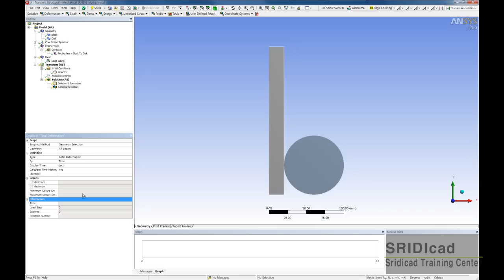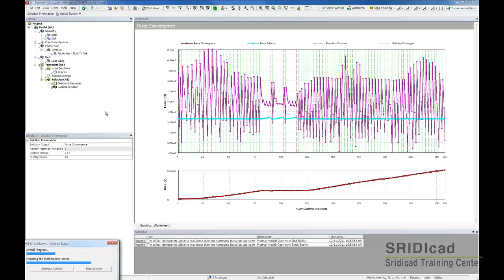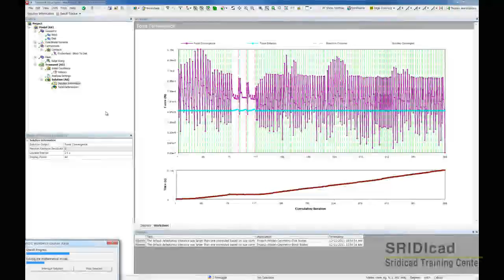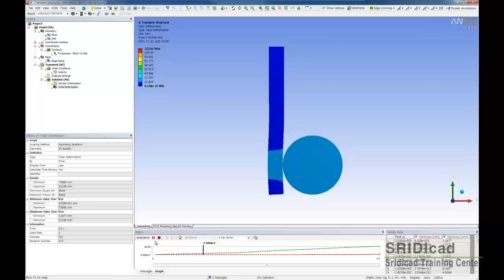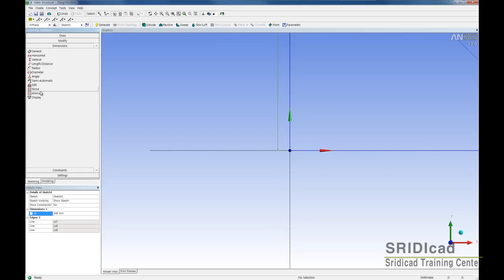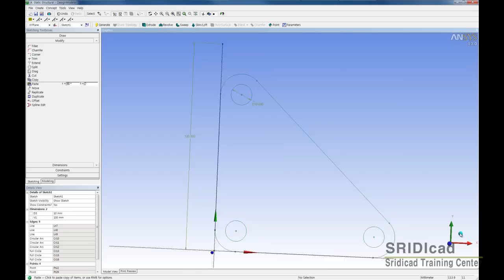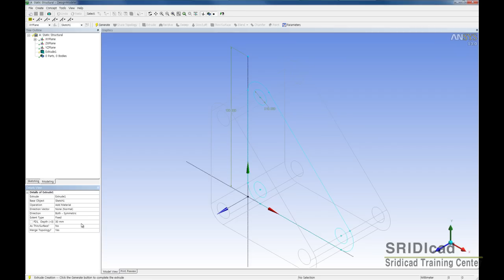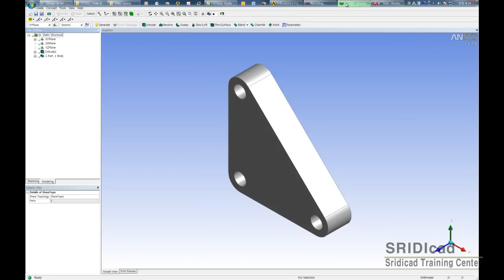Ansys 13-F.E.Simulation-Youtube-016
Sridicad2012-F.E.Simulation_016
[2012년 제작 컨텐츠 데모]

내용요약:
ANSYS에서의 형상 최적화

메모:
추가 정보 필요시 회원가입후  아래의 연락처로 연락을 주세요.